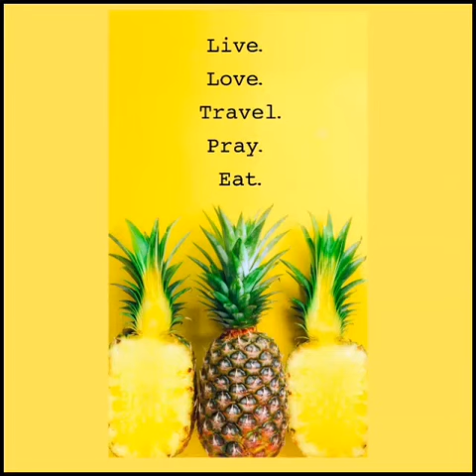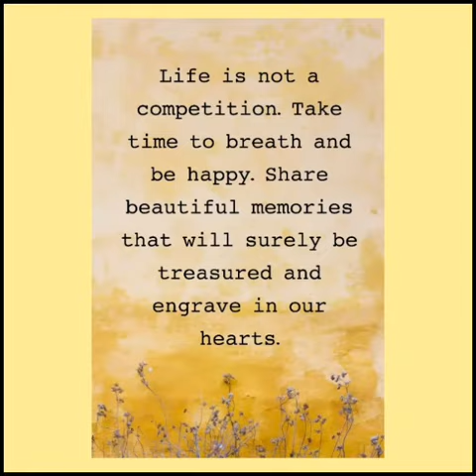Almeria, Biliran Beautiful Tourist Spot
Visit the beautiful Province of Biliran

Share beautiful stories and places!

Bethany Hill, Weluisa Farm
Love Dub Cafe